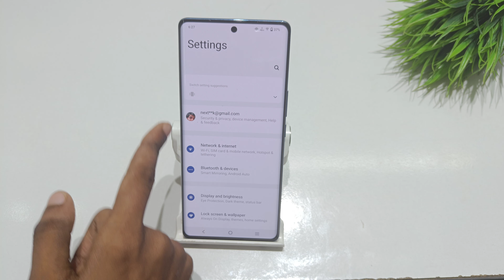How to change home screen animation in vivo x80 pro | vivo x90 pro home screen entering animation